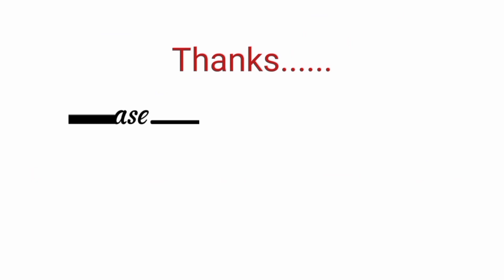#178 Funny video 2024. 🤪 Try not to laugh. 🤪 Peoples life.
@Jinfunny1609 ha ha ha talagang matatawa ka sa mga funny video na ito kong panoorin mo he he.@People853